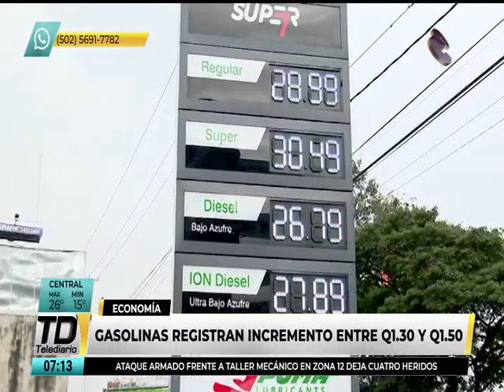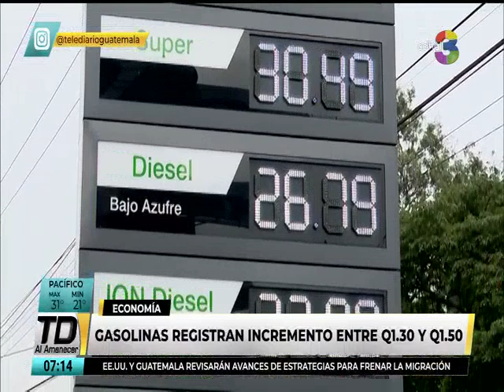Se reporta un leve incremento en el precio de los combustibles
Precios de combustibles amanecen con nuevo incremento, se tiene un aumento de entre Q 1.30 y Q1.50 en las gasolinas superior, regular y diésel.
Autoridades señalan que el incremento de los carburantes se debe a múltiples factores, entre ellos, eventos internacionales importantes.